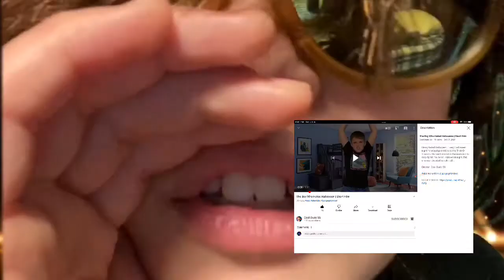2021 Award Show | Cool Dude 55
I ranked all my videos into categories. I made it an award show.